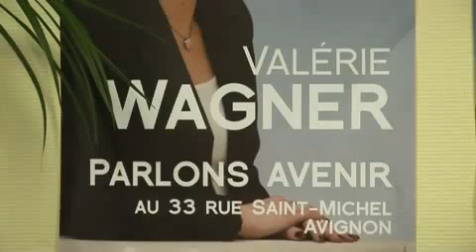Interview Philippe Marcucci et Marie-Françoise Rozenblit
Interview de Philippe Marcucci, Conseiller Municipal de la ville d'Avignon, et de Marie-Françoise Rozenblit, Maire Adjoint de la ville d'Avignon, pour le soutien de Valérie Wagner.